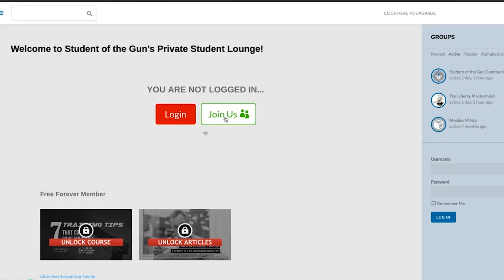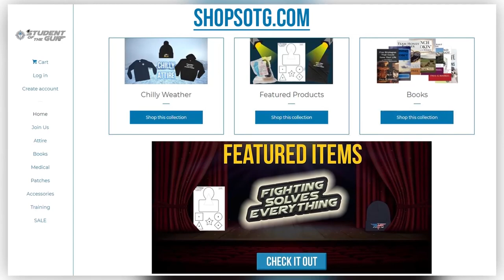FBI Miami Firefight Lessons Learned | SOTG 1137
Although it has been 36 years since the famous FBI Miami Firefight, there are many lessons to be learned from that event. Professor Paul just finished reading a book by one of the participants, Ed Mireles. We will take some time to consider what we can learn.

We have a Duracoat “Finished Firearms” segment. This week we consider not just the coating but employing the rifles that we have finished. Is the 7.62 NATO cartridge too powerful for close quarters use?

During our Brownells Bullet Points we will consider the rimfire ammunition that they have on sale, but we also ponder whether or not rimfire ammunition is appropriate for self-defense. Also, we have an SOTG Homeroom from CrossBreed Holsters. The “media” thinks shooting home invaders is a bad thing. What does the Sheriff of Santa Rosa County, FL have to say?